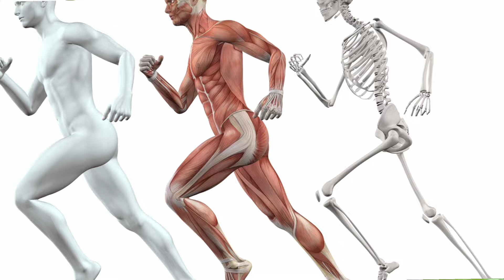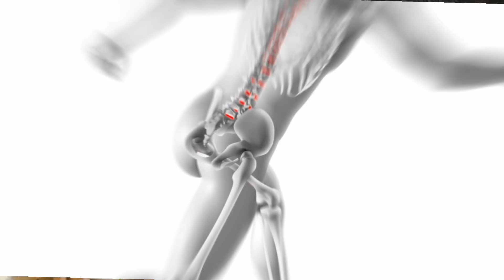Boost Fitness with chilli|hari mirch khane ke fayde|chilli benefits|Health tips|nutrition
Boost Fitness with chilli|hari mirch khane ke fayde|chilli benefits|Health tips|Fitness|nutrition tips